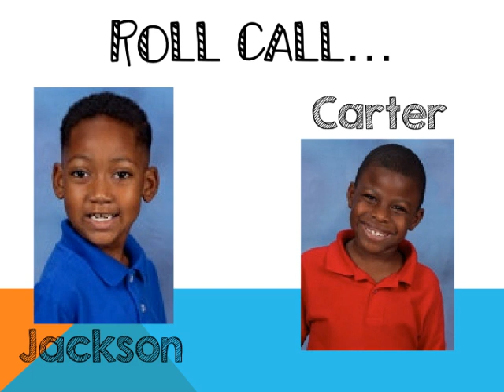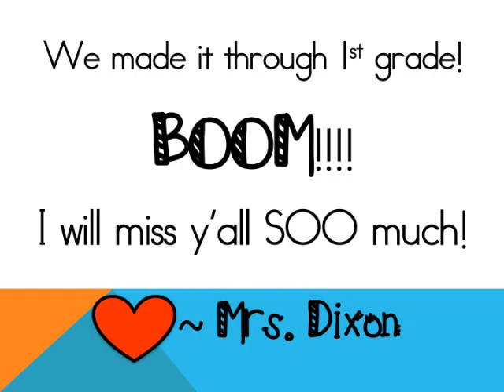Our Class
Class Pics